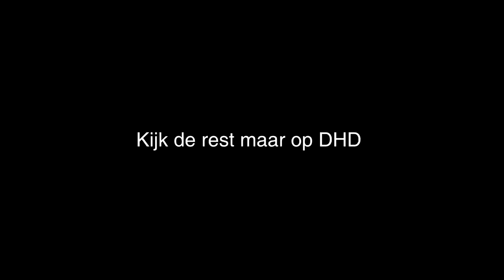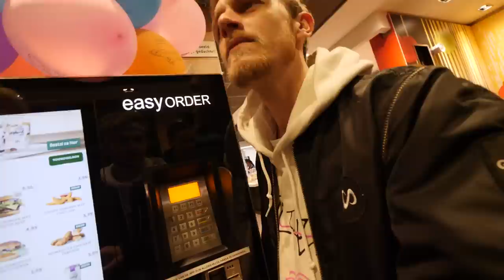TAFEL VERBRANDEN VAN MILAN!!!